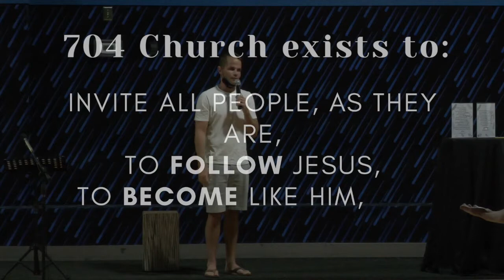Prayer Preview Service for Kate's Skate *** New Location *** | September 13, 2020 | Thaddeus Fennig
This week we prayed over our future worship location, Kate's Skate in Indian Trail. We looked at a few key definitions for the church and our location.

Scripture: 1 Peter 2, John 4, Exodus 3.

704 Church exists to invite all people, as they are, to follow Jesus, become like Him and do what He does.